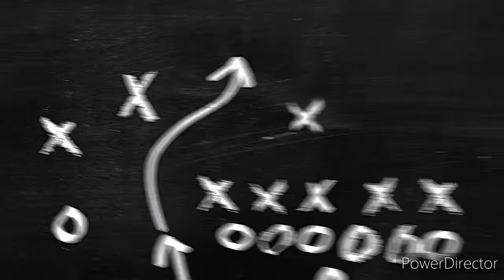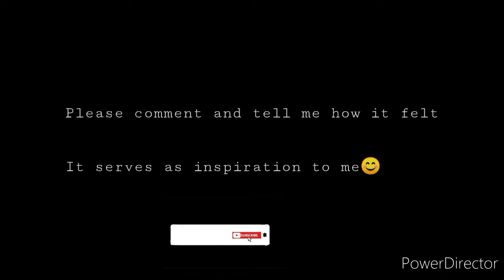Random Colors | babu rau | paresh rawal | Phir Hera pheri | the art of unknown mind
🙏hamaare nae chainal mein aapaka svaagat hai🙏

        The Art Of Unknown Mind🍂

support me ;👉